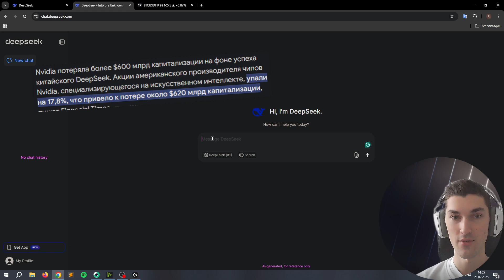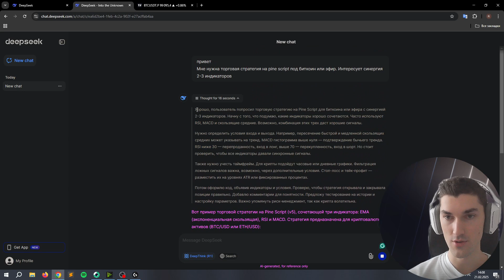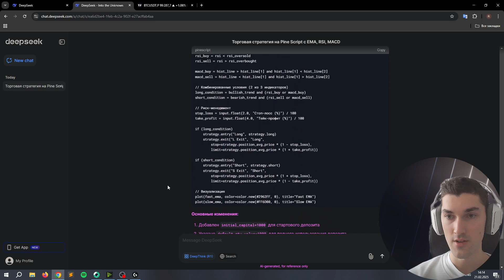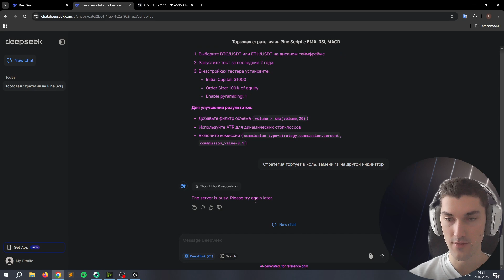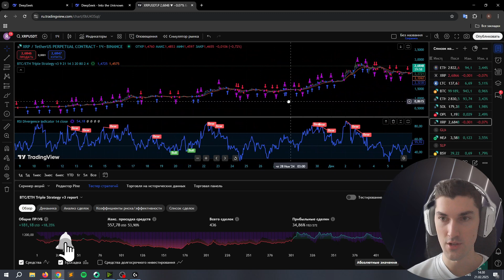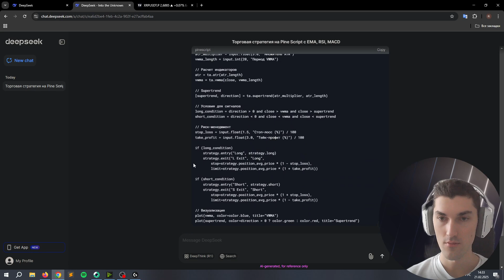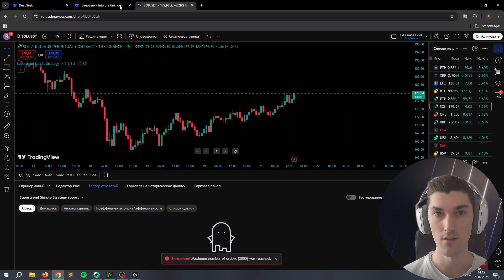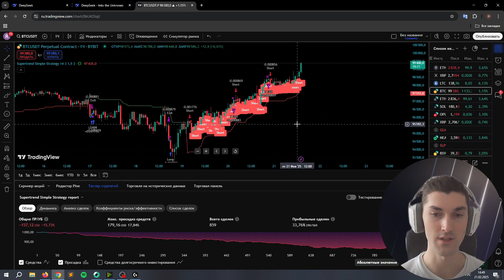НОВЫЙ DeepSeek в создании торговых стратегий в TradingView на Pine Script (Бесплатный ИИ)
Я протестировал новый бесплатный ИИ Deekseek R1 на создание торговых стратегий в Pine Script и сравнил его с другими моделями. Результаты оказались весьма любопытными!

Я подхожу к трейдингу с математической точки зрения и разрабатываю стратегии, которые помогают мне зарабатывать.

Это не финансовый совет. Я лишь делюсь своим опытом и стратегиями, которые применяю сам. Помните, что криптовалюта связана с рисками, и вы можете потерять все вложенные средства. Всегда проводите собственный анализ!